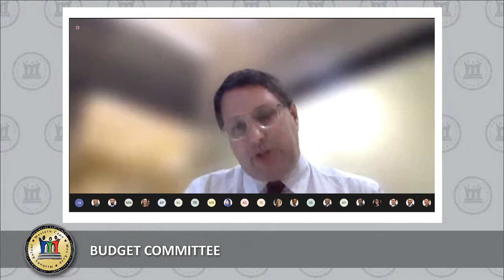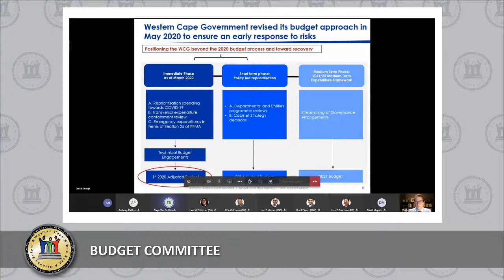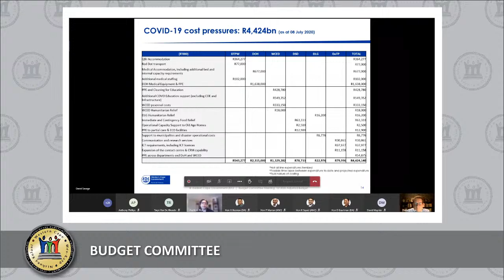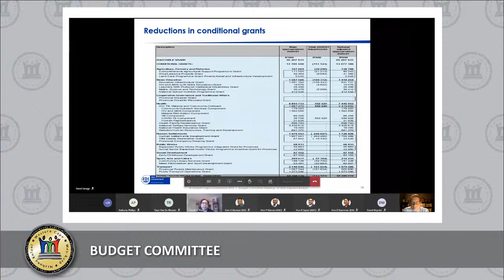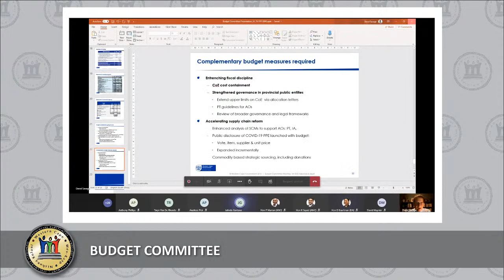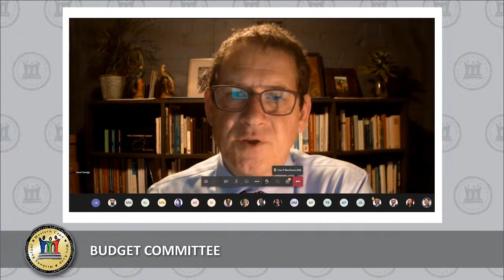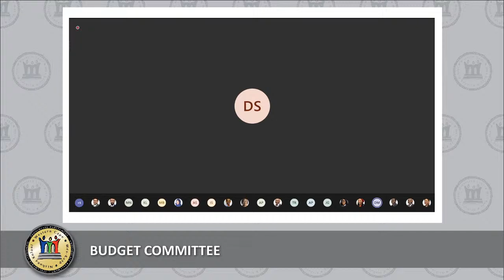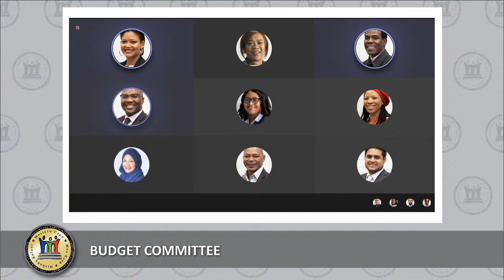BUDGET COMMITTEE, 23 JULY 2020, (FOLLOWS AFTER SITTING )